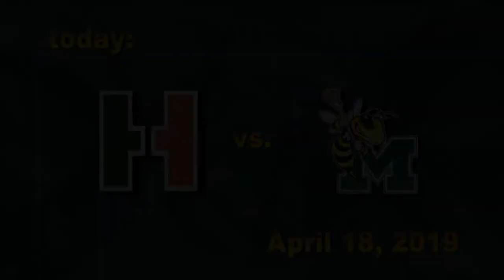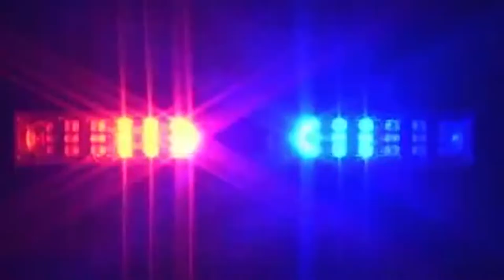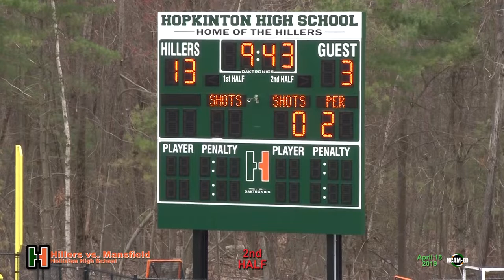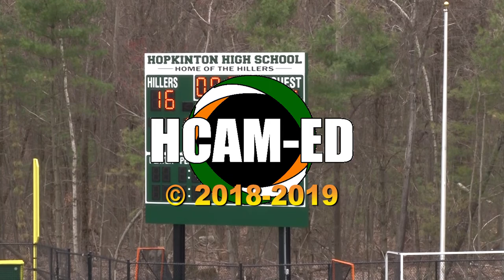Hiller Varsity Girls Lacrosse vs. Mansfield